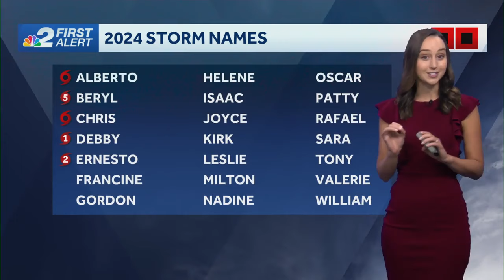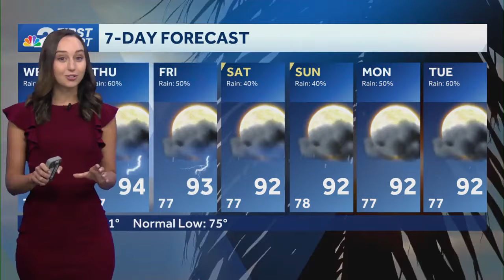Evening storms expected Wednesday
Evening storms are expected on Wednesday, with a high potential for lightning.